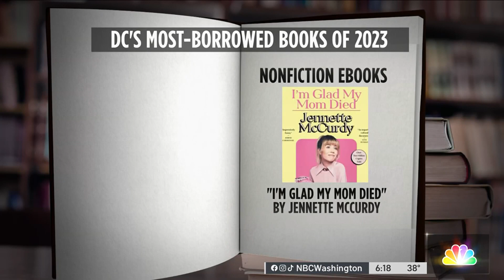DC's most-borrowed books of 2023 | NBC4 Washington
D.C. read a lot this year. Here are some of the highlights.